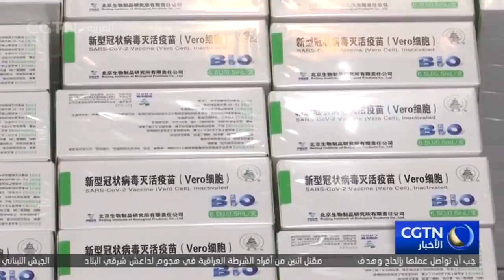المراجعة الثامنة للسياسة التجارية للصين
أعضاء منظمة التجارة العالمية يقدرون الصين لوفائها الجاد بالتزامها بالانضمام إلى منظمة التجارة العالمية